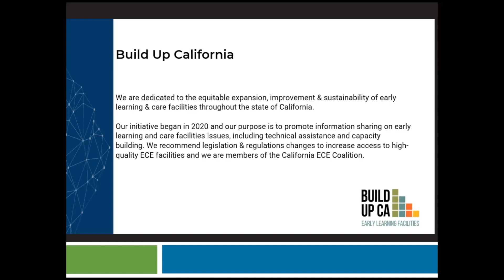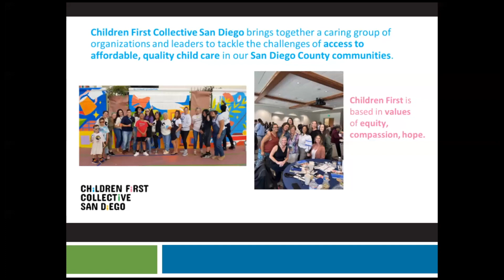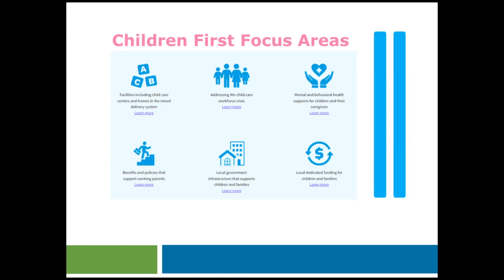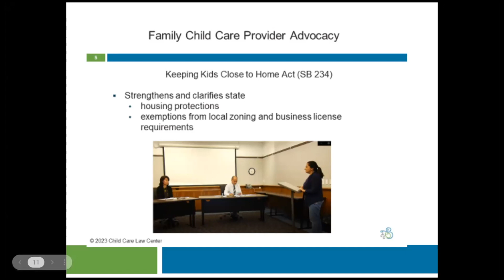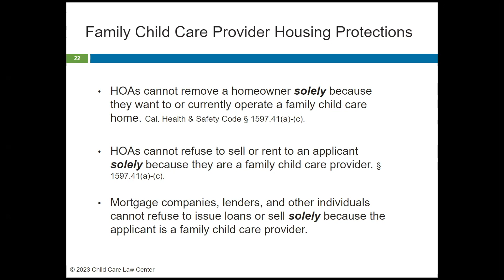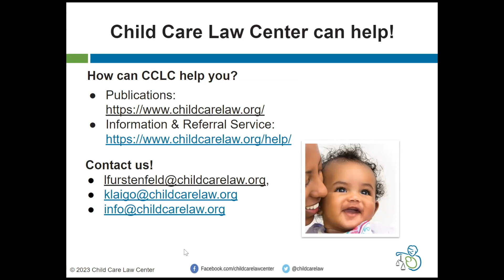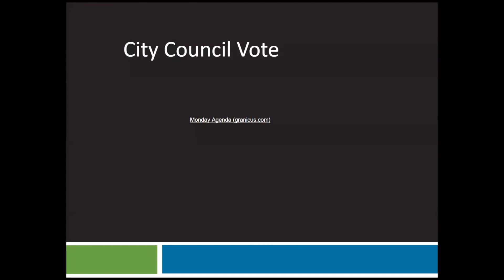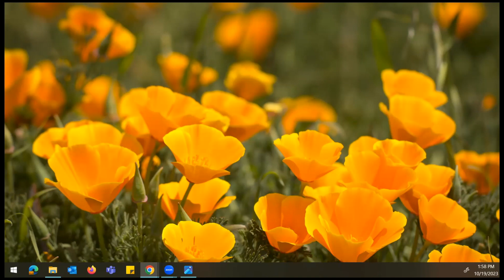Destacado de mejores prácticas - October 2023 - Best Practices Spotlight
El último informe destacado de mejores prácticas de Build Up California muestra ejemplos de estrategias exitosas que funcionan para expandir, mejorar y sostener de manera equitativa las instalaciones de educación y cuidado infantil. En octubre nos acompañó el Children's First Collective y Child Care Law Center para conocer el gran trabajo que se está realizando en la ciudad de San Diego para implementar el Proyecto de Ley Senatorial 234.

Los proveedores de cuidado infantil familiar obtuvieron más protecciones cuando el Proyecto de Ley 234 del Senado, la Ley para Mantener a los Niños Cerca del Hogar, se convirtió en ley a partir del 1 de enero de 2020. Estas protecciones incluyen permitir que el cuidado infantil familiar opere en todas las ubicaciones residenciales sin requisitos o condiciones especiales por parte de los municipios, los propietarios no puede negarse a alquilarle o no puede desalojarlo sólo porque tiene un hogar de cuidado infantil familiar (pequeño o grande), y otros derechos que se aplican a todos los hogares de cuidado infantil familiar grandes y pequeños con licencia en California. ¡Sintonízate para saber más!